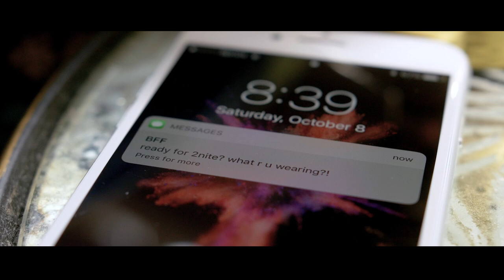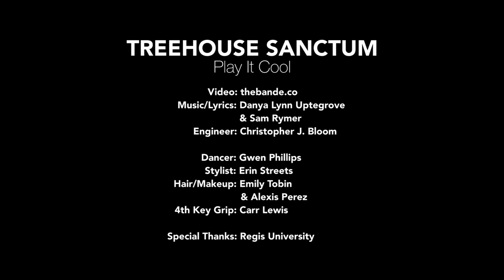Treehouse Sanctum - Play It Cool (Official Video)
Band:  Treehouse Sanctum
Song:  Play It Cool
Album:  Vivere

Video by:  Ben Fout, thebande.co
Dancing & Choreography by:  Gwen Phillips
Stylist:  Erin Streets
Hair / Makeup:  Emily Tobin
4th Key Grip:  Carr Lewis

Lyrics by:  Danya Lynn Uptegrove
Engineered by:  Christopher J. Bloom
Produced by:  Sam Rymer & Nick Sullivan
Mastered by:  Jonathan Russell, Masterfonics

Treehouse Sanctum is:  Sam Rymer, Danya Lynn Uptegrove, Andrew Horwath, Jeremy Gleason, Dewayne Rymer & Ben Slaughter.

Special thanks to Dave Law & Regis University for allowing us to shoot this video on their campus.